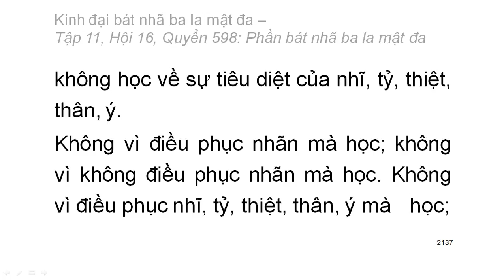600 quyển Kinh Đại Bát Nhã Ba La Mật Đa: Quyển .../600 (tiếp) (đọc lần 2) (rất hay)